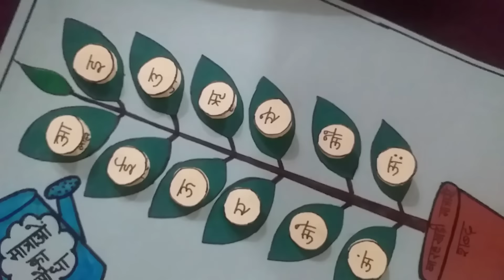मात्राओं का TLM |बारहखङी मात्राएं और उनसे बनने बाले शब्द |Hindi TLM|Hindi TLM for primary school#tlm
मात्राओं का TLM |बारहखङी मात्राएं और उनसे बनने बाले शब्द |Hindi TLM|Hindi TLM for primary school